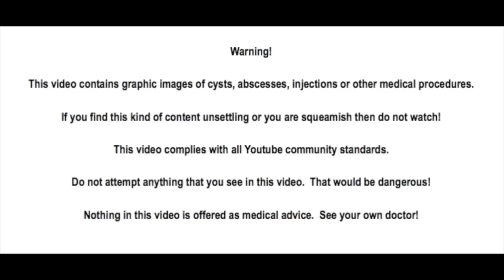Hand Trauma, Oakland's Brother Style, Chicken Road Crossing!